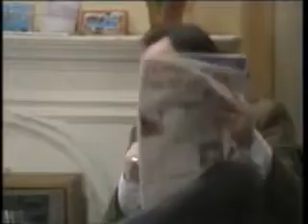Doctor at the Top Ep 6 It's alright, I'm a Doctor